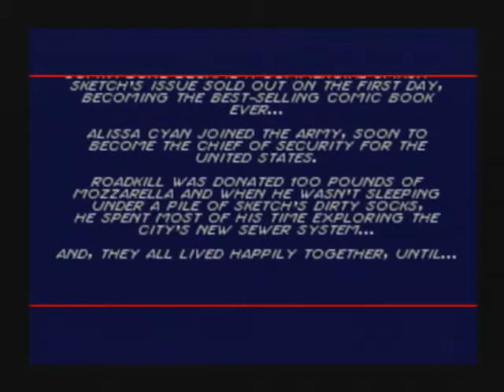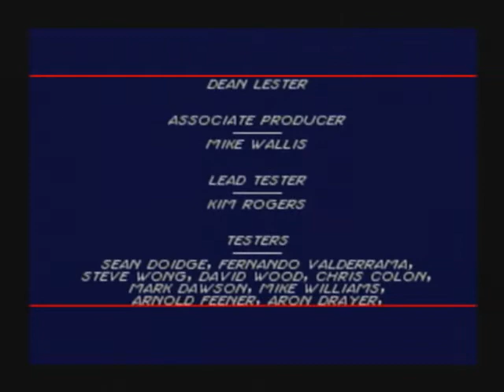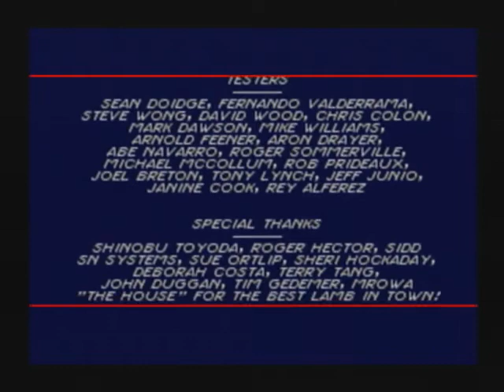[PlayStation 2] Sonic Mega Collection Plus (First Launch): Comix Zone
First launch of "Sonic Mega Collection Plus" compilation where "Comix Zone" was featured. It was unlocked by the presence of "Sonic Heroes" save file from the same region (NTSC US).